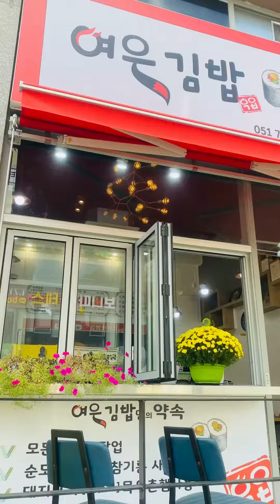PICNIC ☺️ | ANG GANDA MAG PICNIC BGAYON KASI MAGANDA ANG WEATHER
First time mag picnic with friends. Sobrang busog na busog ako sa foods. Napakasarap nung pansit.